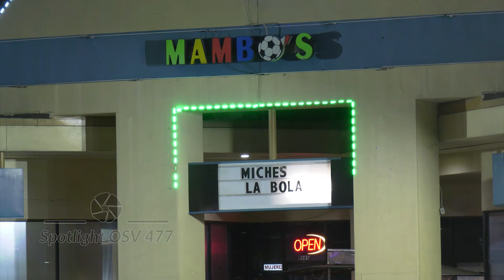Houston TX Shooting Outside of Mambos Sports Bar 41122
LOCATION: 6505 Antoine Dr
CITY: Houston
DETAILS:

HPD units responded to reports of a shooting.
Arriving officers located a male with a gun shot wound to the leg.
He was transported by ambulance with non life threatening injuries.
It was reports there was a disturbance between the victim and suspects.
The disturbance started inside of the business and continued outside.
At some point one of the two suspects pulled out a pistol and shot the victim.
Both suspects, a female and male, fled in a gray car.